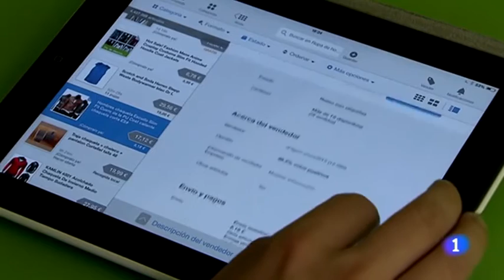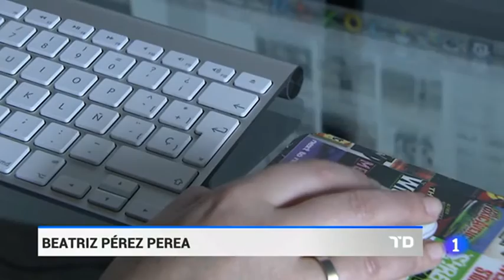Informativo de RTVE Madrid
La mayoría de la gente experimenta síntomas de fatiga visual digital después del uso de dispositivos: picor de ojos, dolor de cabeza, ojo seco, lagrimeo, visión borrosa,etc. Además, la exposición a luz LED puede causar trastornos del sueño (alteración de los ciclos circadianos). Se recomienda no usar dispositivos al menos dos horas antes de dormir.
Una exposición alta y prolongada en el tiempo sin protección podría dañar la retina a largo plazo, aumentando el riesgo de degeneración macular (principal causa de ceguera evitable en el mundo desarrollado).

Reticare absorbe la luz de alta energía emitida por las nuevas pantallas y ayuda a prevenir y a reducir los riesgos oculares expuestos. Además protege tu pantalla.

En Óptica SANRA (Dra Celia Sánchez --Ramos), en Calle de Raimundo Fernández Villaverde en Madrid (TF 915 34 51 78)  atenderemos su demanda con profesionalidad.

Recuerde: "NOS VA LA VISTA EN ELLO".